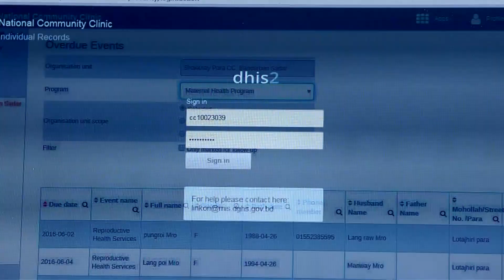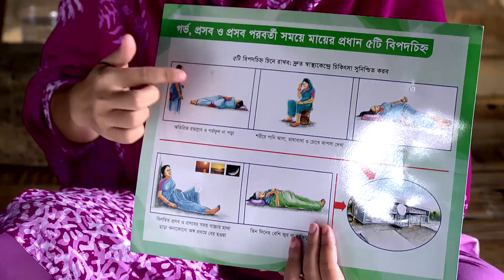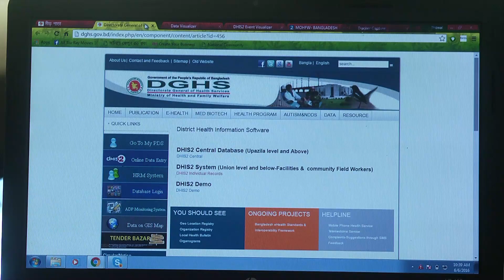Defaulter Tracking | Tracking every child and mother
MOH&FW with support from development agencies developed defaulter tracking system using District Health Information System (DHIS-2) - an open sources web-based software. The software is used by 14,000 community clinic (CC) located at lowest level of health tier. Every pregnant mother and under 5 children is register online using laptop provided at CCs. The community health service providers (CHCPs) working in the CC work together with the Health Assistant and Family Welfare Assistant to make a unique list of pregnant mothers and U5 children in a weekly basis. They register them online and time to time update information by visiting household. The system allows to get list of all defaulters in it’s dashboard and helps them to monitoring through system. Using online list, the CHCP makes phone call to motivate the mother and child to come to facility for scheduled services.
The health managers sitting in higher level can also monitor online and can provide timely direction to the supervisors to ensure adequate maternal and child services. The system captures all services including provider’s information in one platform.
The data shows significant reduction on maternal and child deaths at community level.